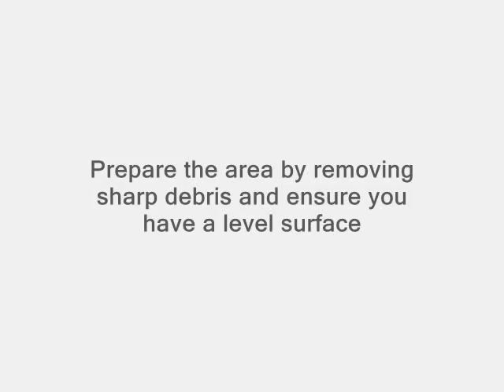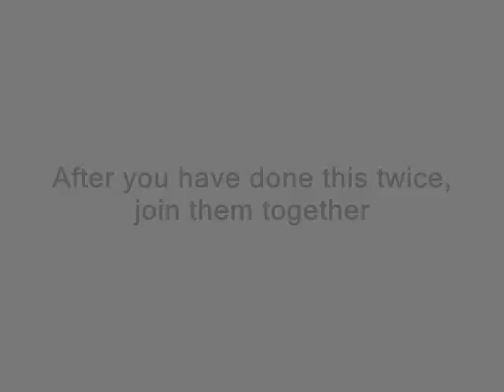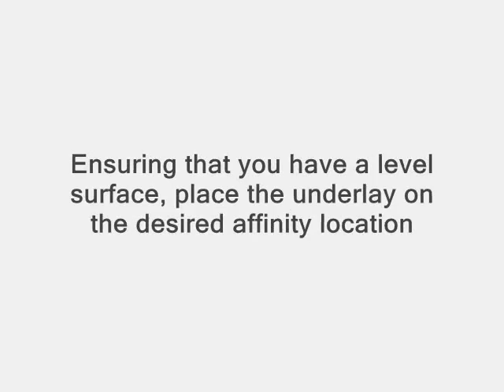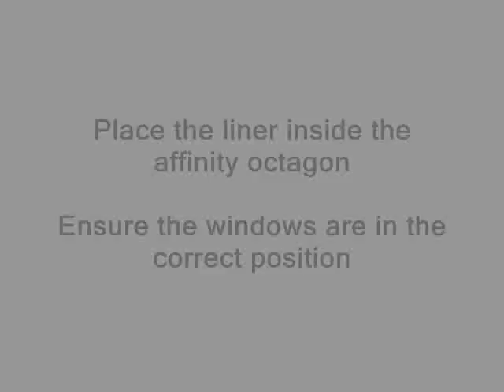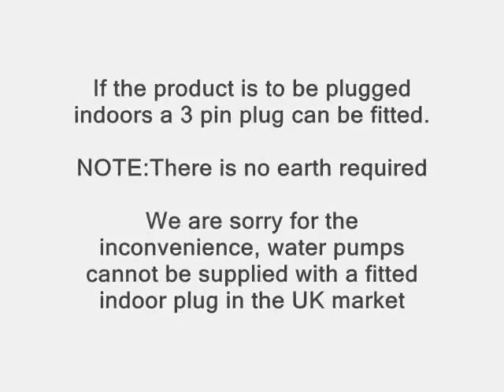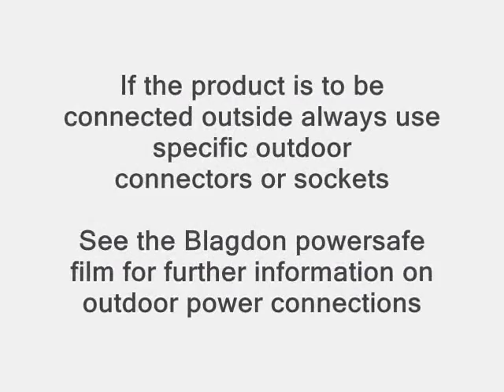How To: Build Your Affinity Rattan Octagon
A step by step video on how to build your own affinity octagon.

If the thought of sitting in the hot summer sun against a backdrop of flowing water, the buzz of dragon flies and watching fish peacefully swim through dappled water appeals, achieving this dream has suddenly become a great deal easier.

An exciting new product -- the Affinity Feature Pool -- has just been launched that enables everyone to enjoy all the site and sound of a living water feature without the effort or problems usually associated with traditional ponds.

This unique new concept introduces for the first time a "take away, plug in and play" fish pool and water feature for gardens and outdoor living areas everywhere.

The new Affinity Feature Pool looks simple, but it is the culmination of years of development, bringing together the very best in traditional water features coupled with the latest in new technology to embrace a full life support system in one stunning product. Everything is contained in an easy to transport carton and its host of exceptional features include a high quality, PE rattan exterior ideal for
any garden or conservatory;  side viewing windows to see waterlife underwater as well as from  above; planting basket to add more life and colour to the pool; three fountain displays and elegant waterfall (optional extra in octagonal pond); and even an LED spotlight to ensure the feature pool extends into a stunning night time and winter display.

Join a whole community of water gardeners & fish keepers and keep up to date with everything Affinity on the Facebook